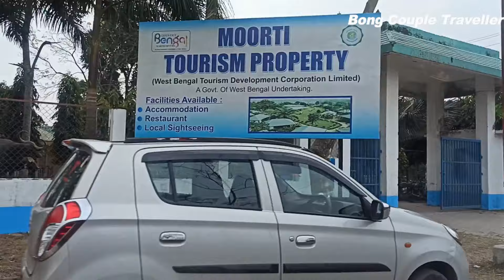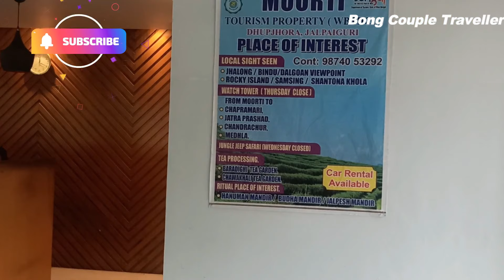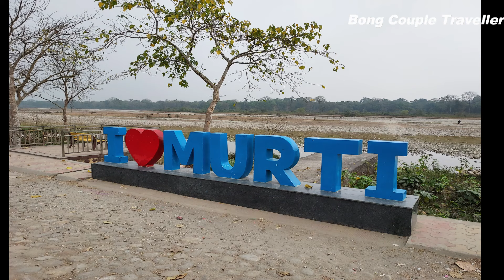Murti Tourist Lodge WBTDCL l Gorumara Forest l Resort Near Moorti l Dooars Tour lBongcoupletraveller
Other Channels